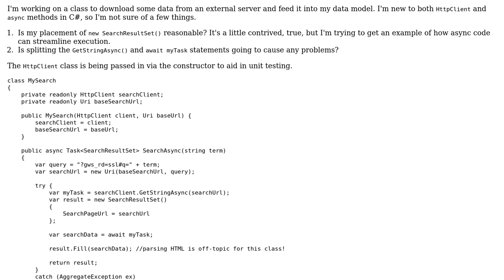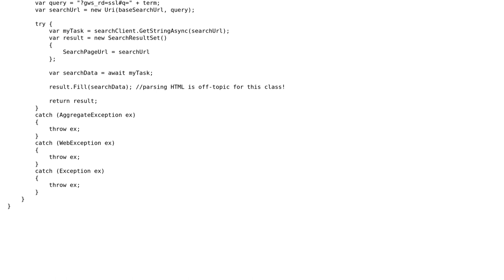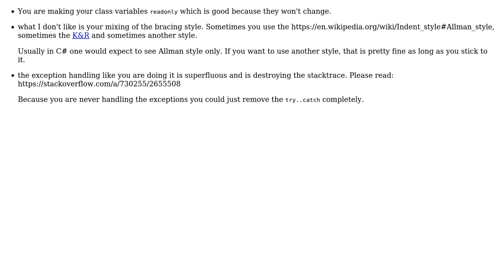Downloading data using HttpClient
With thanks & praise to God, and with thanks to the many people who have made this project possible! | Content (except music & images) licensed under CC BY-SA | Music | Images & others | With thanks to user Jamal user Heslacher user Brian and the Stack Exchange Network Trademarks are property of their respective owners. You are responsible for your own actions.